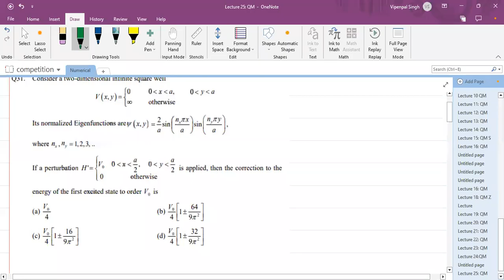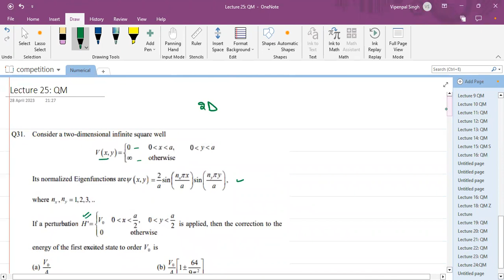Lecture 26: Quantum Mechanics | Degenerate Perturbation theory | PYQs | Master & Lecturer Cadre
Lecture 26: Quantum Mechanics | Degenerate Perturbation theory |  PYQs | Master Cadre | Lecturer Cadre | NET | GATE Physics | Hindi